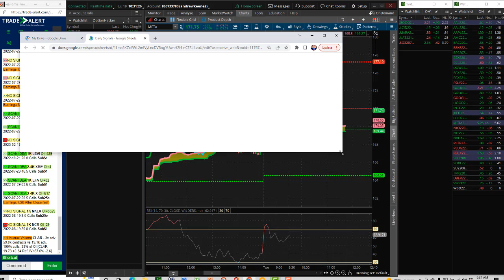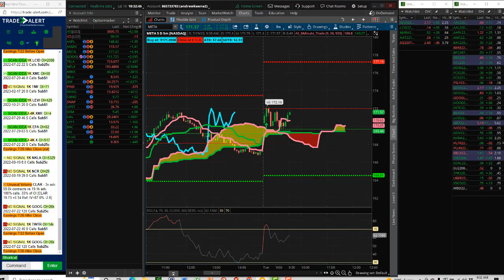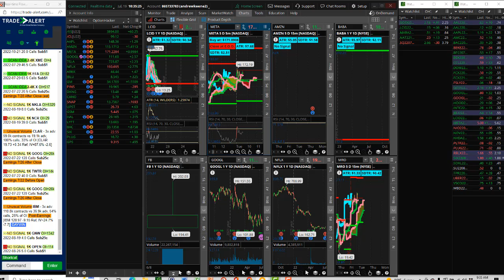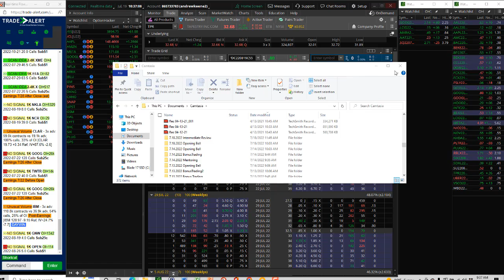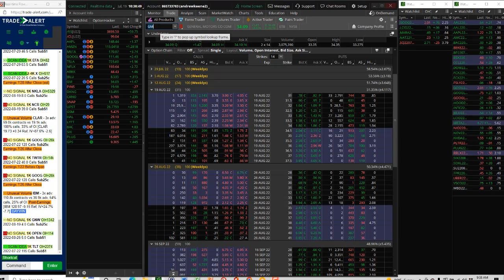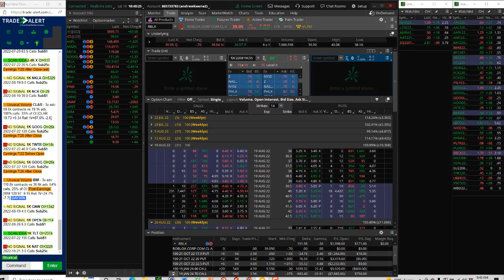7 19 2022 BonusTrading